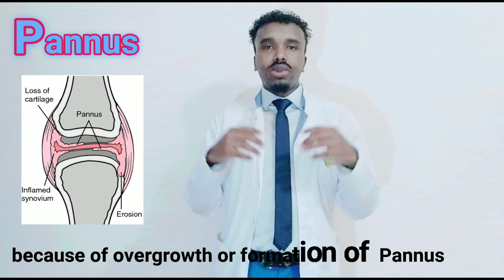Rheumatology (1) Rheumatoid Arthritis|Xanuunka roomatiisamka